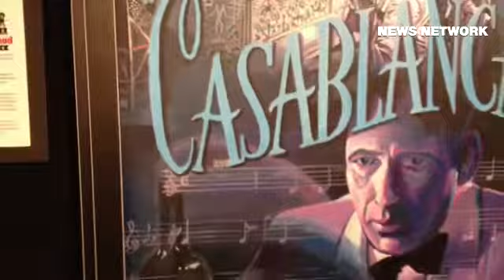A look at artist George Rothacker's Movies & Music Hollywood series on view at Hedgerow Theatre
By: Margie Royal - Arts, LIfe and Leisure Editor for Delco News Network covering Delaware County, PA